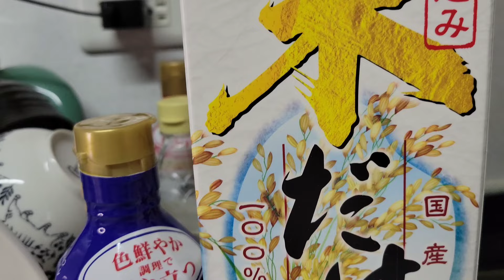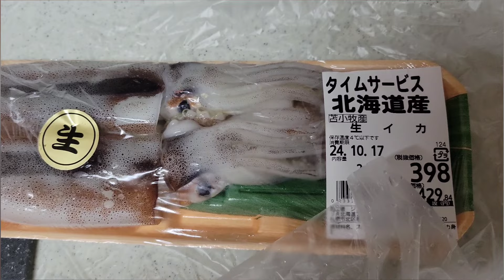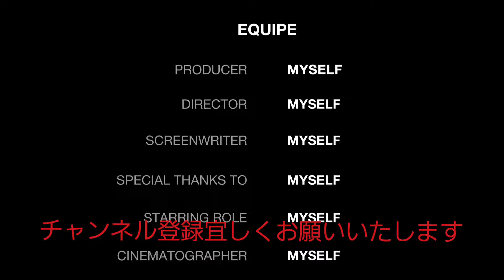当別カジカの子 醤油漬け2024 これを食べずに どうする